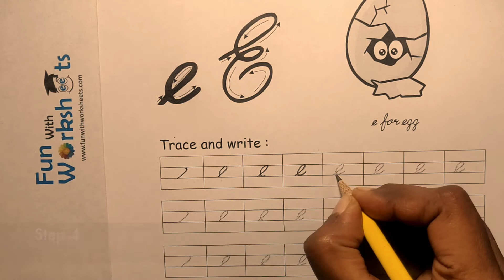Small Letter e | Learn Cursive writing | Funwithworksheets.com| Free worksheets | Practice Worksheet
Hi ,

Download English Alphabet free Cursive e Letter small worksheets from funwithworksheets.com

LEARN WITH EXPERTS ONLINE cursive handwriting classes

Worksheets Available

All Worksheets are Free to Download

Complete Cursive Handwriting PDF Book also Available for Purchase.

PS:- all Earnings received from funwithworksheets are use to Spread the message of "Education for All" by creating more Free Worksheet Content